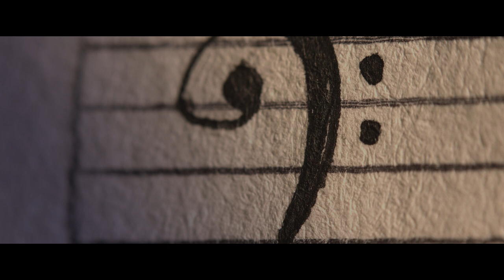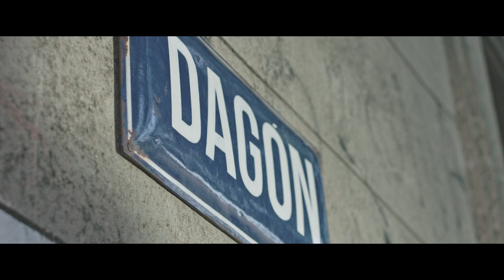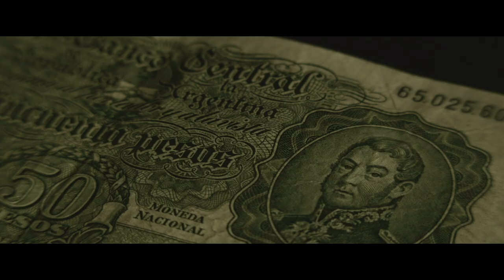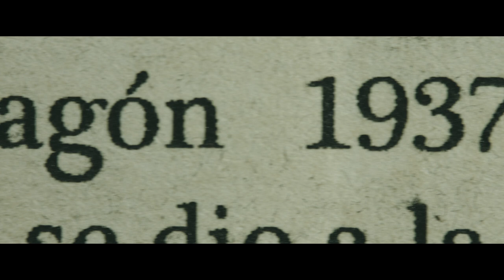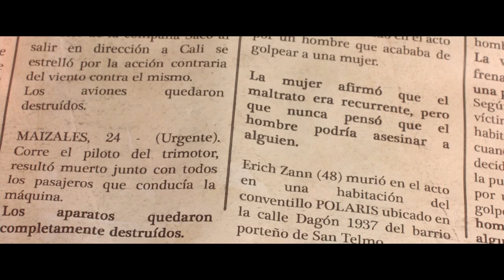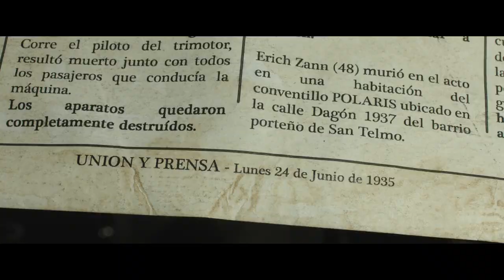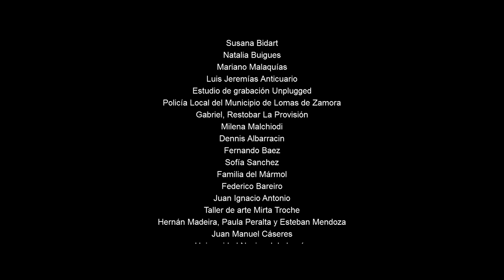La Música de Erich Zann (Cortometraje 2017)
La Música de Erich Zann (The music of Erich Zann)
Recién llegado al barrio de San Telmo, Julián se instala en una pensión de mal aspecto. Tras recorrer el barrio decide comprar antigüedades previo a encontrarse con su amigo. Al regresar intenta leer un libro pero las discusiones de otros ocupantes no lo dejan.Intenta descansar hasta que es despertado por una música proveniente del fondo del pasillo. Al acercarse se encuentra con un viejo músico que accede a tocar su extraña música y termina develando sucesos que nunca imaginó descubrir.

Título: La Música de Erich Zann
Categoría: Cortometraje
Financiamiento: Independiente
Duración: 25 minutos
Género: Fantástico
Director: Pablo Costamagna
Producción: Pablo Costamagna, Matías Tulián
Protagonistas: Jorge Booth, Esteban Kucurizcka
Idioma: Castellano
Aspecto: 2,35
Sonido: 2.0

Full cast:

Dirección: Pablo Costamagna
Dirección de Fotografía y cámara: Pablo Costamagna
1erAC Foquista: Miriam Herrero
2doAC: Ayelén Bustamante, Juan Ignacio Rodriguez
Eléctricos: Henry Bustamante, Javier Franco
Dirección de arte: Pablo Costamagna
Vestuario en set: Joaquín Rizza
Asistente de arte: Mariana Beiró, Joaquín Rizza
Director de sonido: Matías Tulián
Sonido directo: Matías Tulián, Pablo Sanchez
Mezcla de sonido: Matías Tulián
Montaje y color: Pablo Costamagna
Banda Sonora Original: Joaquín Rizza

Julián: Esteban Kucurizcka
Zann: Jorge Booth
Lucas: Gastón Jeandet
Vendedora: Carla Bianca
Recepcionista: Leonardo Casas
Mujer: Nadia Oñatibia
Asesino: Juan Cruz Laplacette
Zann niño: Patricio Mármol
Peatón: Leonardo Salvatore

Grabado entre mayo y diciembre del 2016 en Capital Federal, Lomas de Zamora e Ituzaingó. Buenos Aires, Argentina.